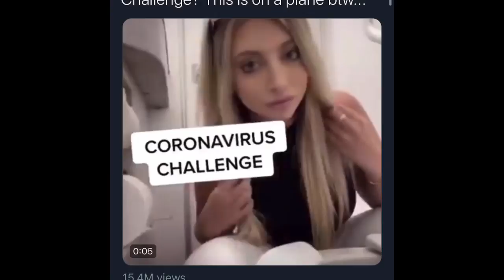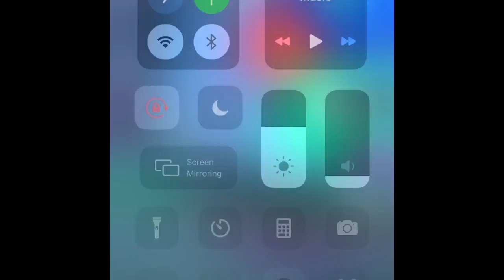CORONAVIRUS LOCKDOWN VLOG DAY 4: STOP BEING A CLOUT CHASER!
People do anything for attention and views these days even licking an airplane toilet seat for TikTok...